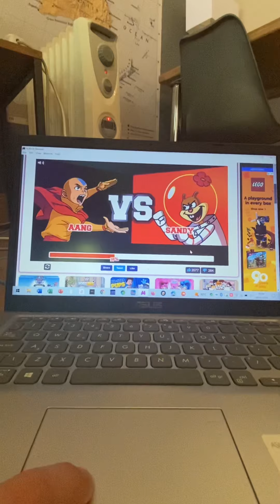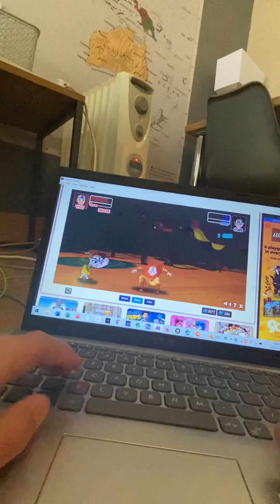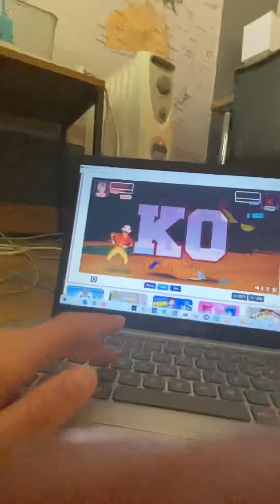Super Brawl 2 - Survival Mode with Aang #6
My Gameplay Aang on the Fanlair From Fanboy and Chum Chum.